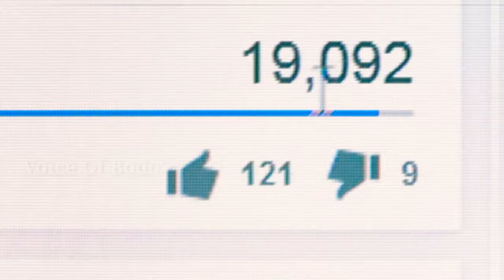बे जिबौनि गोजानाव था नङाबोला थैनोबो हागौ ll Truth of the Amazon Forest In Bodo Language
Hello Frnds Befwrbadinw Mithingatmyari junar Arw Mithiywi khwourang Mwnthinw Lubwidwngbla Be Voice of Bodo Channelkhwou Subscribe khalamna Lanw jagwn Arw bail ikon khwoubw Thuna la jebla Gwdan video upload jagwn oblana nwngthaaa gibisinwi naigwrnw hagwn
  gwjwnthwng 🙏🙏🙏🙏

     Thank you for My video Watching